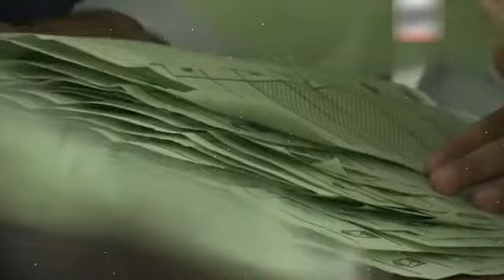Khan's Release Process Started | Nawaz Sharif vs Shahbaz | Extension of Qazi | Islamabad High Court